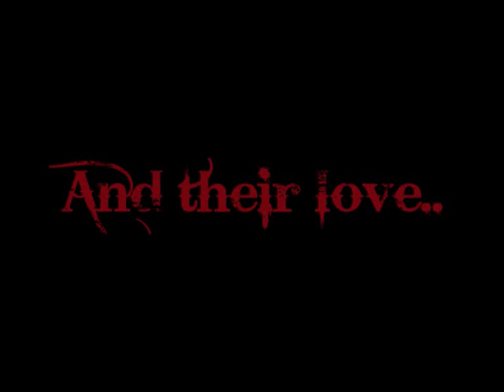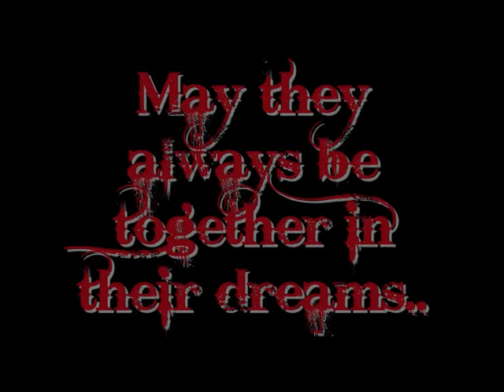Atonement - never forget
Very nice movie!